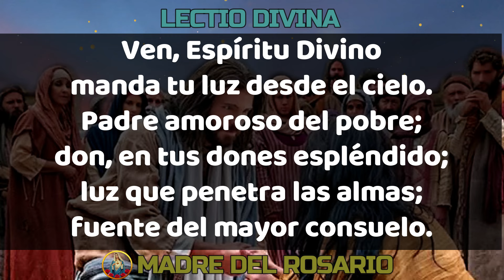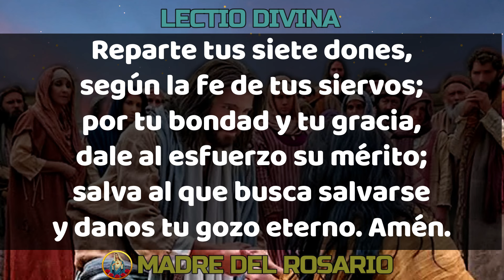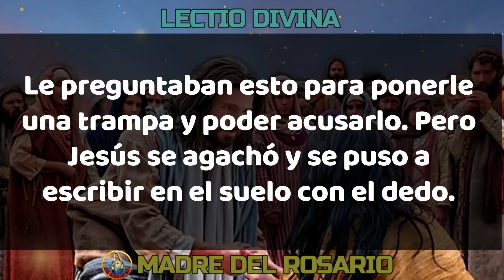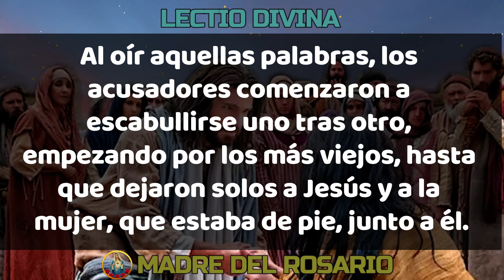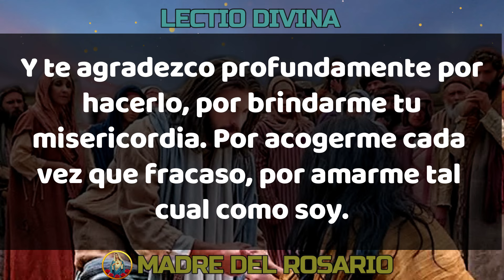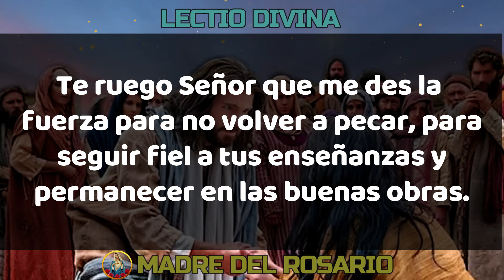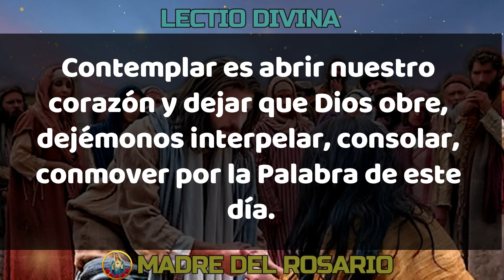LectioDivina 💖 EVANGELIO DE HOY 💖 LUNES 18 de MARZO de 2024 [Reflexión] LECTIO DIVINA